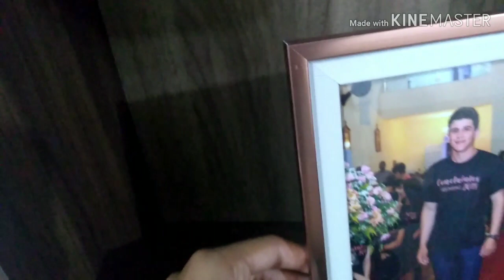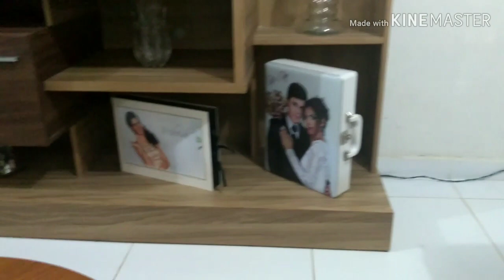TOUR PELA SALA! ATUALIZADO...